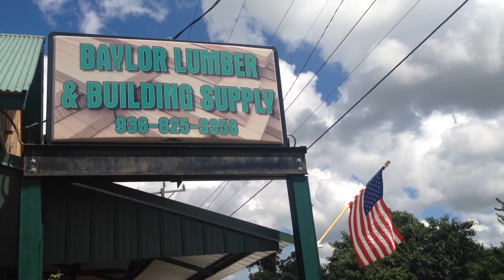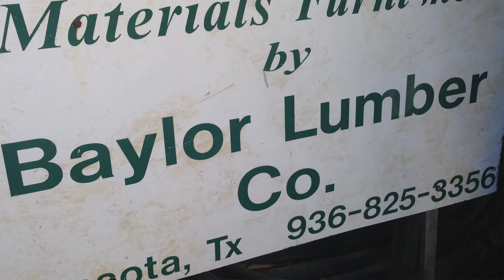Baylor Lumber Company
Baylor Lumber in Navasota has been in business for more than 100 years.  Its wide product lines, diverse product mix and professional staff set a high standard for building material suppliers in the Brazos Valley.  They specialize in traditional construction materials for restoration of older homes, modern roofing, concrete work and other residential and commercial projects.  PLUS, they deliver to your site.